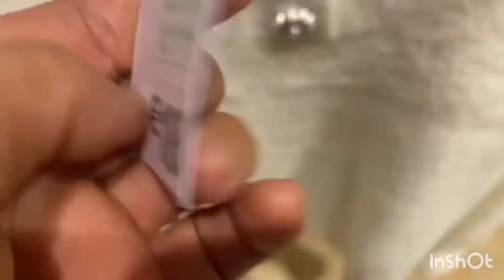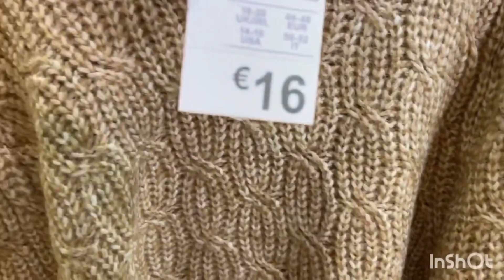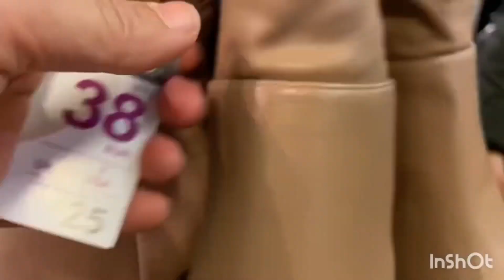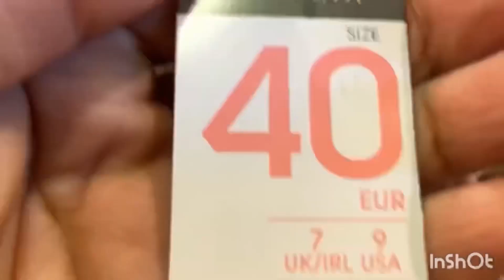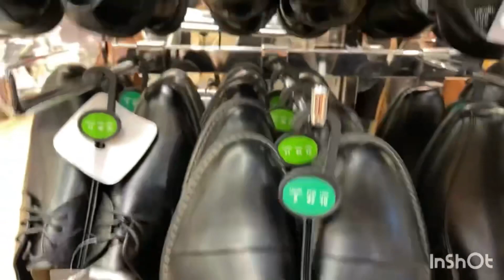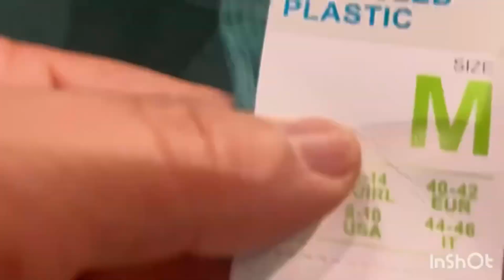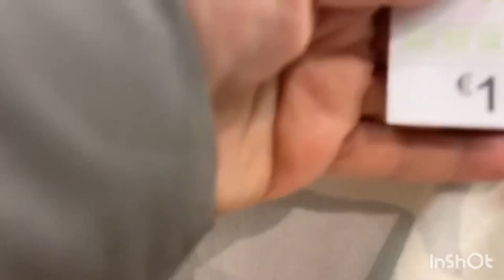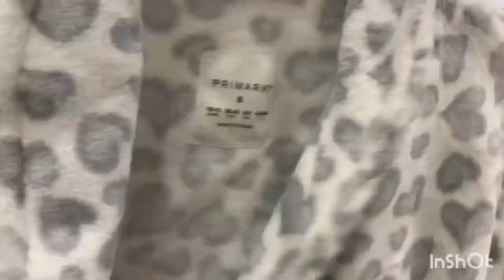Nouveautés Chez Primark￼ 👌‏ملابس ‏شتوية ‏رائعة